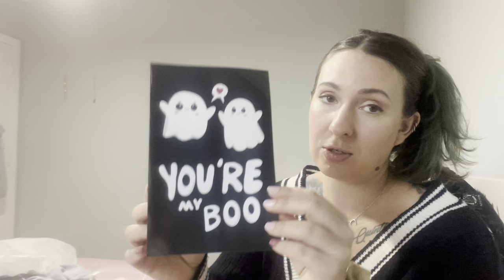I don’t remember what I ordered! Temu haul! Pet care and hair accessories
Sorry for the terrible lighting, audio, crinkling and cat howls!! Lol, starting from ground zero all over again!